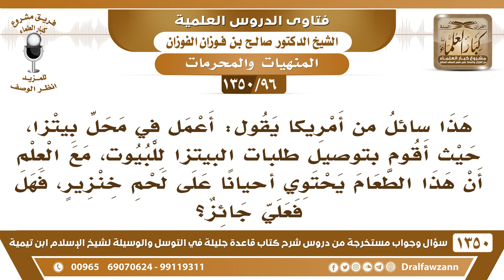[96 /1350] سائل من أمريكا يقول أقوم بتوصيل طلبات البيتزا علما أن الطعام يحتوي أحيانا على لحم خنزير..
[96 /1350] السؤال: هذا سائل من أمريكا يقول: أعمل في محل بيتزا، حيث أقوم بتوصيل طلبات البيتزا للبيوت، مع العلم أن هذا الطعام يحتوي أحيانًا على لحم خنزيرٍ، فهل فعلي جائز؟
 الجواب: لا، ما يجوز لك تبيع لحم الخنزير، ولا مشتقات الخنزير، ولا ما فيه لحم خنزير، ما يجوز لك هذا، هذا حرام، ولا تبعه، ولا تَكن عاملًا فيه، وتوصله، هذا حرامٌ عليك.
للاشتراك في قناة الشيخ صالح الفوزان
أسئلة وأجوبة من شرح قاعدة جليلة ( 1350 ) مقطع

للاستفسار والإقتراحات والدعم
رئيس الفريق
لمشروع كبار العلماء